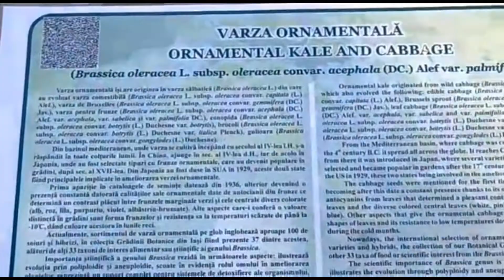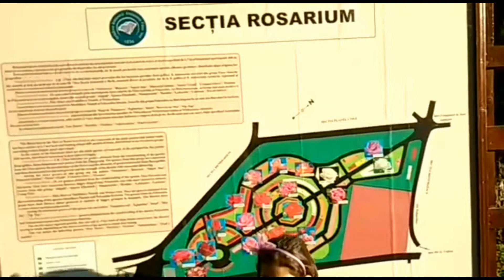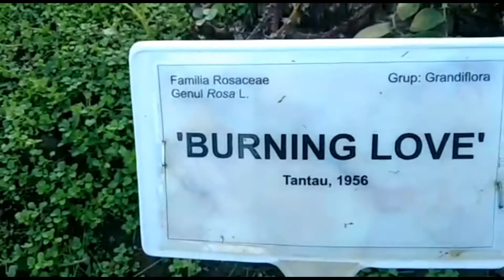AUTUMN FAMILY ADVENTURES#BOTANICALGARDEN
Hello everyone I am here again to show our place here in Romania a last day of Autumn and every Sunday we have to attend mass. And we are here to show you how beautiful our place where we leave in.  Here is it Come and joined me.